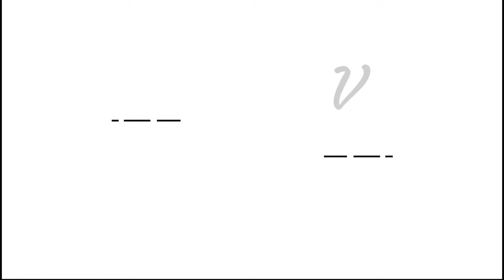BATANG INA SA BARONG BARONG ! MAY PINAG SISISIHAN !!!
Sana daw ay nag tapos sya para ndi marananasan ang ga itong hirap ng buhay !!